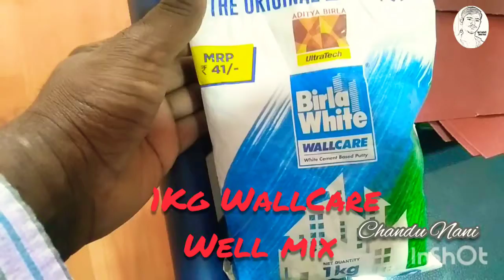1_ON_VIP_Room_Paint_Work Macking full Video Diy jagtial ChanduNani Chetan#asianpaints